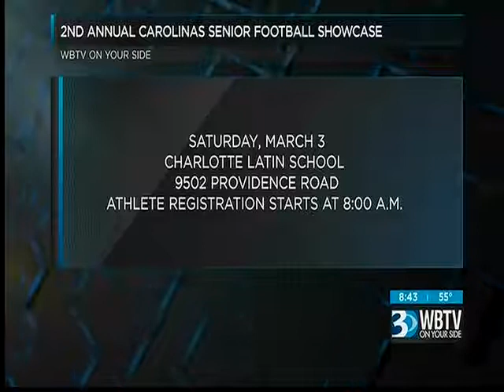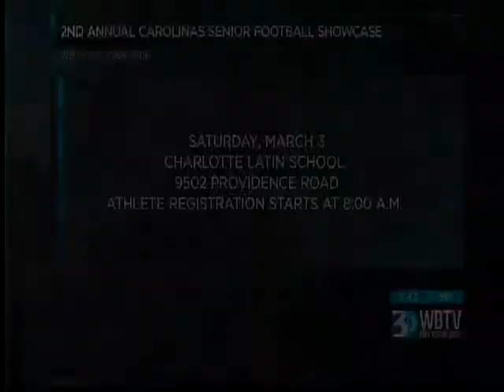02.19.18: PM #2 | Carolinas Senior Football Showcase